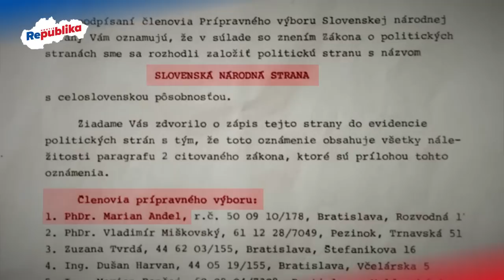Zakladateľ SNS vstupuje do Republiky. Dôležitá výzva národniarom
❗ Udalosť dňa: Zakladateľ SNS vstupuje do REPUBLIKY. Ako spolutvorca slovenskej štátnosti, Ústavy a 🇸🇰 vlajky vyzýva všetkých národniarov: "Voľte na istotu, INAK Váš hlas PREPADNE! Voľte hnutie, ktoré neotočí a nesklame" ✅